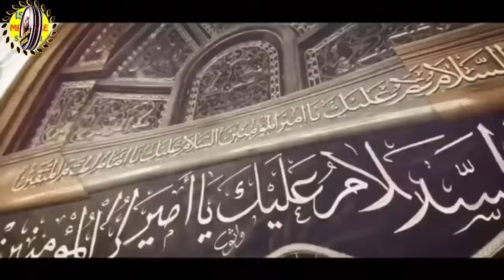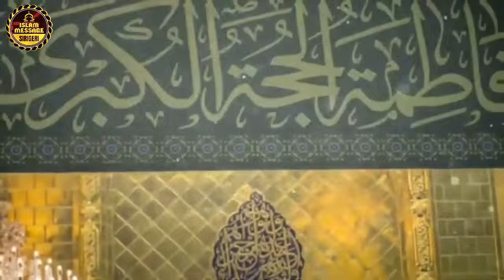ಕರ್ಬಲಾದ ಕಣ್ಣೀರು | battle of Karbala | karbala story in kannada | ಕರ್ಬಲಾ ರಹಸ್ಯ | ಯಝೀದ್ ಯಾರು | ಮೊಹರಂ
ಇಮಾಮ್ ಹುಸೈನ್ (ರ) ಯಾರು ? ಕರ್ಬಲಾದ ಚರಿತ್ರೆ ಏನು? ಕರ್ಬಲಾದಲ್ಲಿ ನಡೆದ ಘಟನೆಗಳು ? ಯುದ್ಧ ಹೇಗೆ ಆಯಿತು ಯಾವಾಗ.. ಪ್ರತಿಯೊಂದರ ಬಗ್ಗೆ ಸಂಕ್ಷಿಪ್ತವಾಗಿ ತಿಳಿಯುವುದಕ್ಕೆ ನಾವು ಕರ್ಬಲಾದ ಕಣ್ಣೀರು ಎಂಬ ಹೊಸ ಸಿರೀಸ್ ಪ್ರಾರಂಭಿಸಿದ್ದೇವೆ... ತಪ್ಪದೇ ಎಲ್ಲಾ ಎಪಿಸೋಡುಗಳನ್ನು ನೋಡಿ...

why did the battle karbala happen?

history of Hussain (n)

who is yazeed

history of yazeed

what happend in karbala